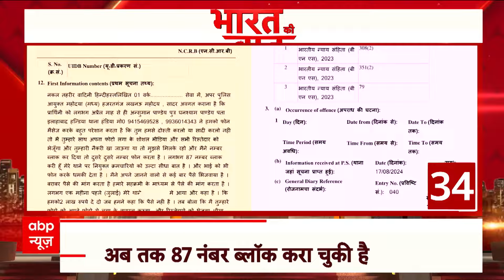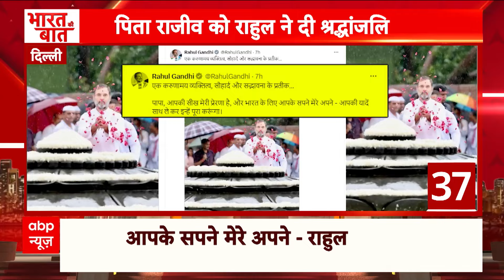Landslide News : लैंडस्लाइड का ये वीडियो पूर्वी सिक्किम आया, देखकर रह जाएंगे दंग!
ABP News: लैंडस्लाइड का ये वीडियो पूर्वी सिक्किम के बलुतार से सामने आया है... जिसने भी ये नजारा दिखा... दंग रह गया...
पहाड़ी का हिस्सा जब नीचे गिरा...तो NHPC पावरहाउस बिल्डिंग की एक बड़ा हिस्सा...और बिजली के खंभे मिट्टी में मिल गए...